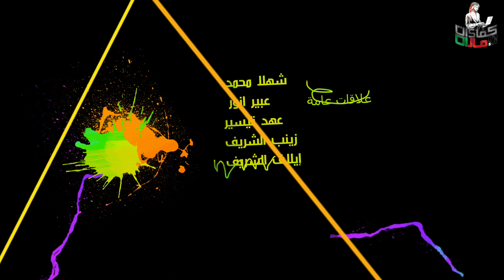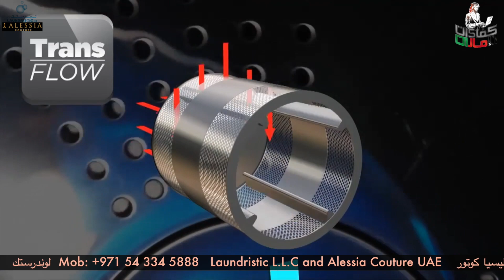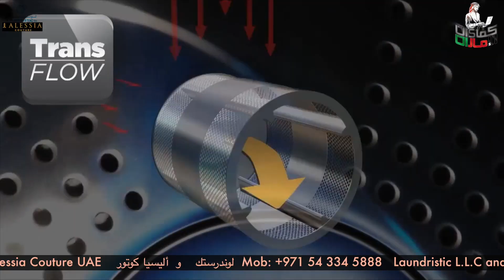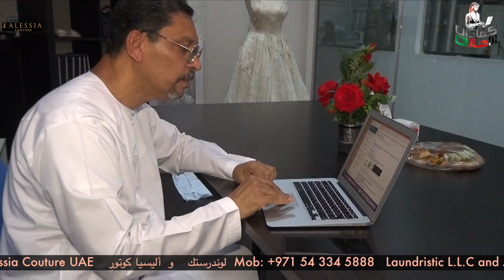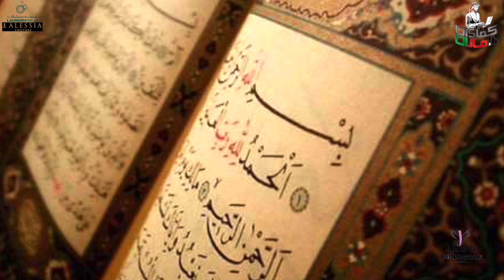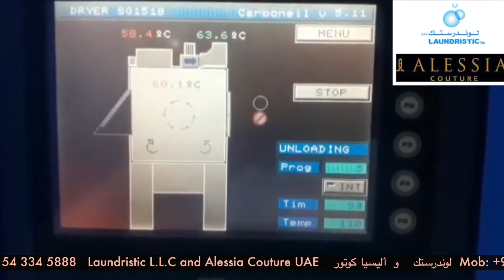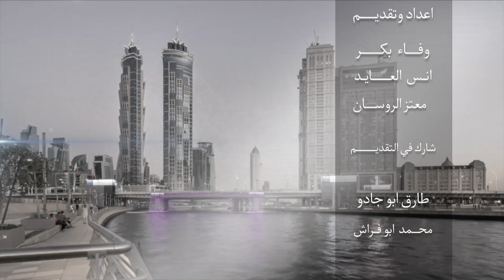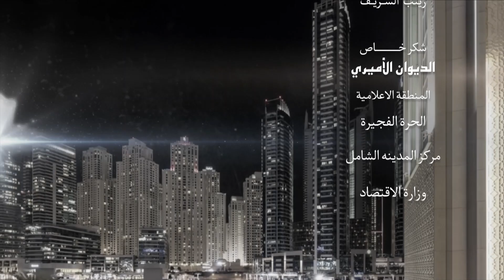Laundristic L L C and Alessia Couture UAE